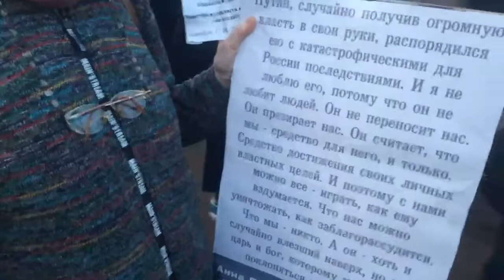Митинг спб марсово поле 2017/10/07 - начало